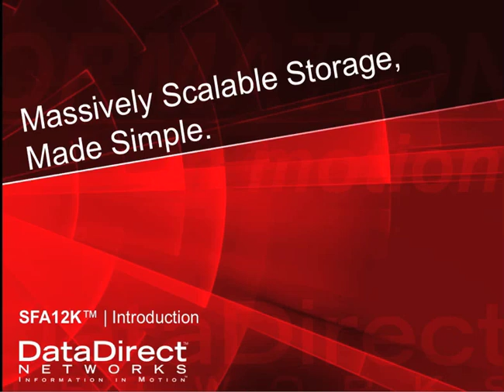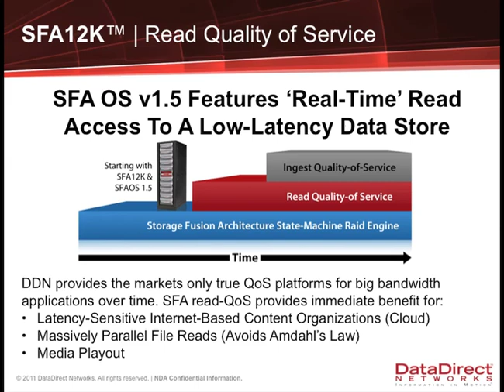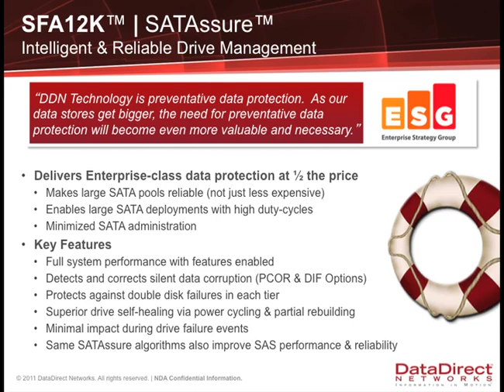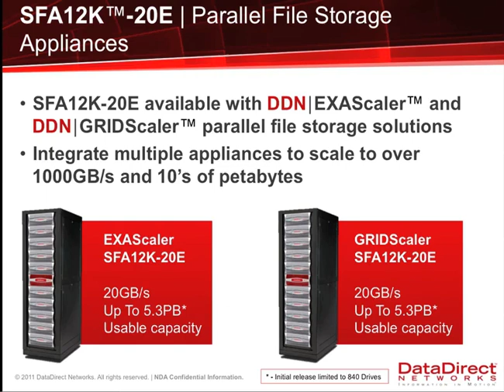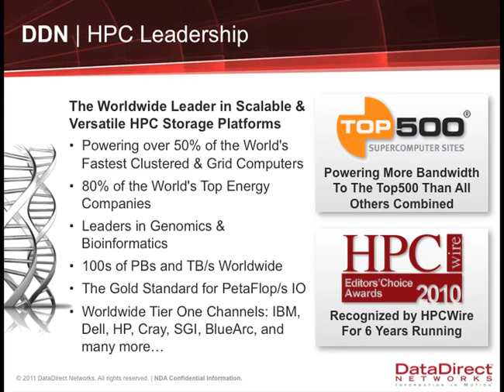DDN's New SFA12K Storage Does 1 Terabyte/second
In this video, DDN's Jeff Denworth describes the company's new SFA12K storage system, which is capable of delivering 1 Tbyte/sec of bandwidth.